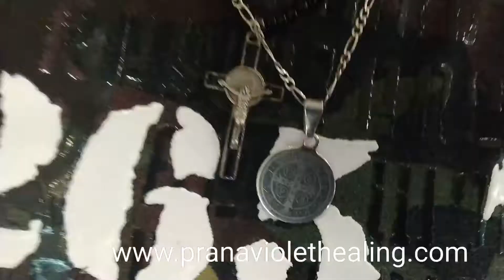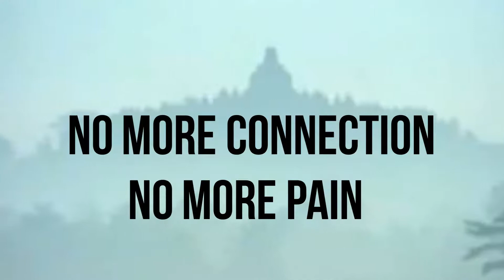12 years girl having back neck pain due to the symbol in the pendant.